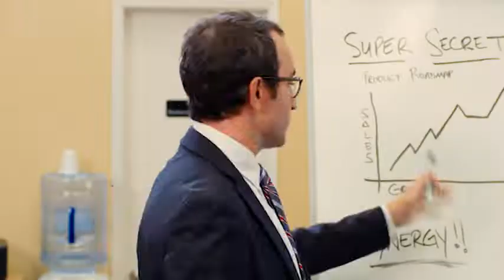Without the Best Security, Bad Things Happen (Mobile Edition)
Catch our new ad on United Airlines. Check Point Gen V protects against all cyber attacks.